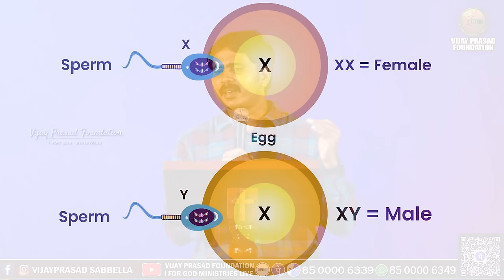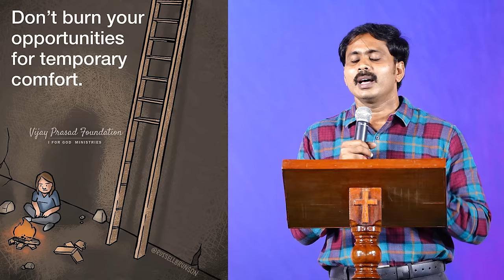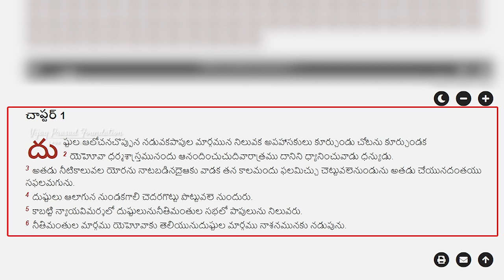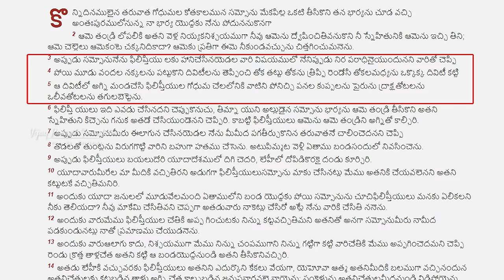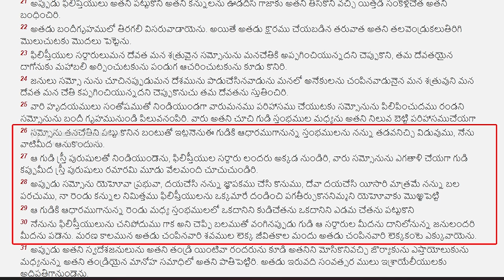యోసేపు లో ఉన్నదేంటి ! సంసోనులో లేనిదేంటి ? ఇద్దరి జీవితాలు వేరువేరు స్వభావాలు | VIJAY PRASAD